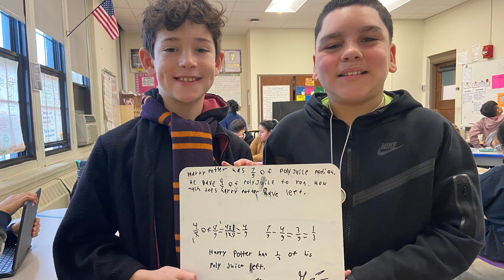VOP: Harry Potter Day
Roosevelt School had a Harry Potter Spirit Day on January 20, 2023. Here is a look at all the magic!